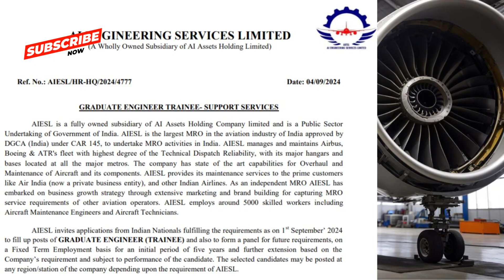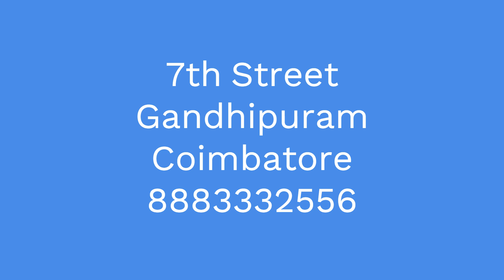AIESL Recruitment through GATE 24 | 23 | 22 Exam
Coimbatore Academy and GATEFORUM Training Program for GATE Exam since from 2008. We are the Best coaching institution in Coimbatore City.